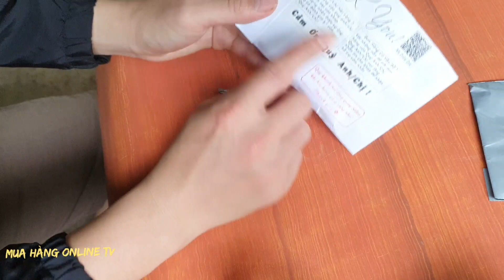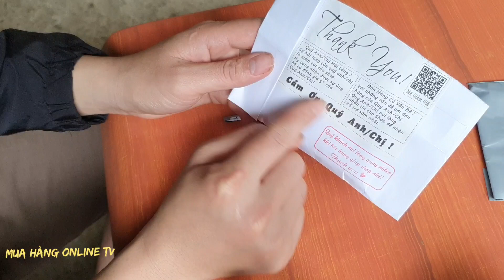Linh Phù Dán Điện Thoại - MUA HÀNG ONLINE TV